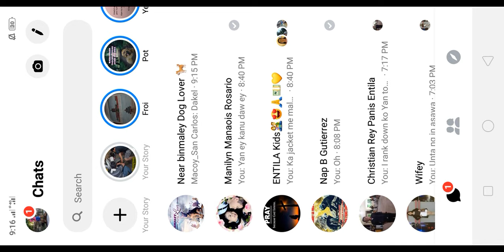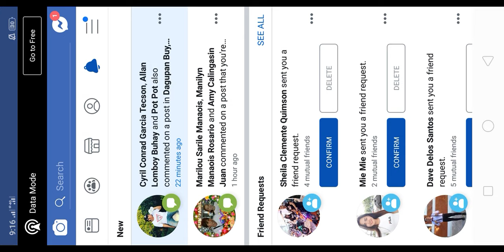Mobile legends part 9